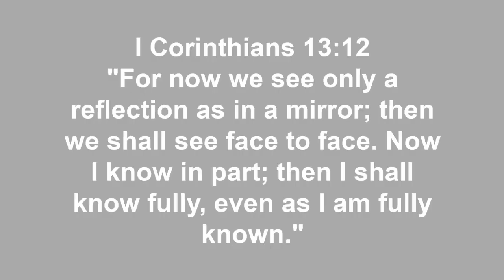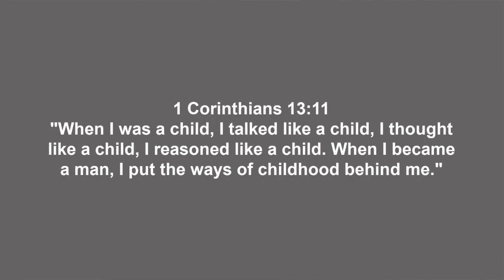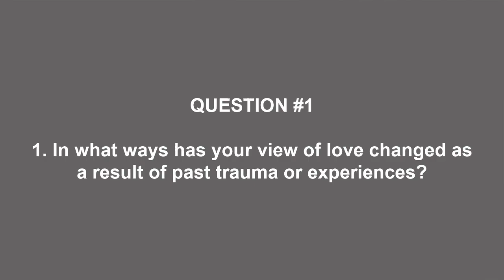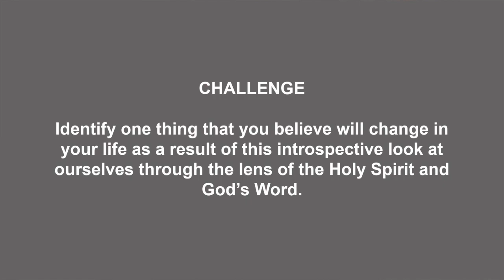FIG Video 3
Apostle Coates shares insight regarding "cross-eyed love".